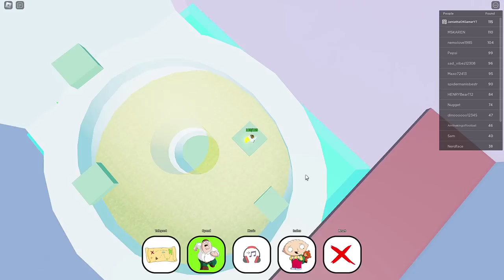FIND the FAMILY GUY *How to get ALL 19 NEW Family Guy Characters* Roblox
Hi :) In today's video I find all 19 new Family Guy characters in Find the Family Guy for Roblox!